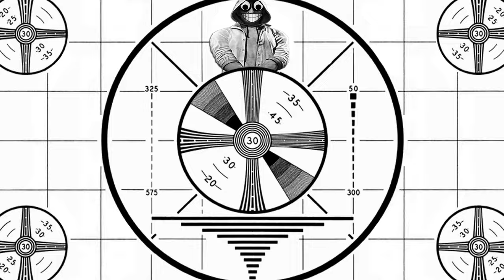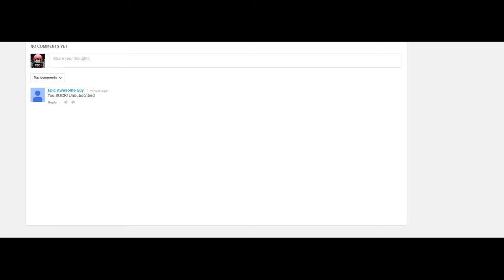Insanity #5 The Nasty Closet edition | Battlefield 4 | Parody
Behold the horror that is Insanity. In today's episode we take a peak into our  nasty closet.  Don't be alarmed or call the police, you can't run anyway.

This is a parody of various moments famous withing the internet culture.

===Visit us at RecFilming.com===

/REC-filming-platoon